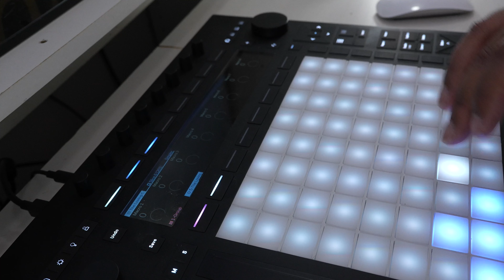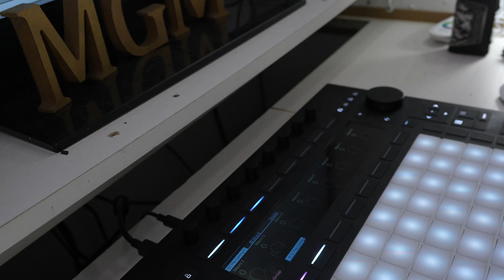Push 3 Sampled Beat